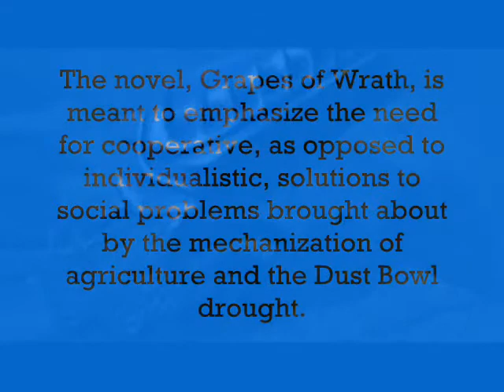APS Sample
Just a sneak peek sample...